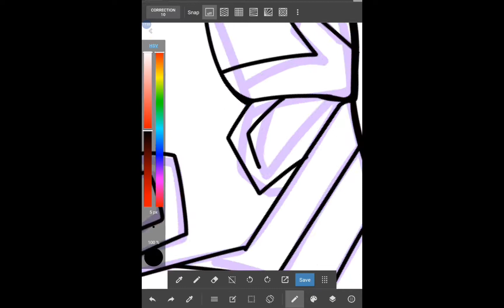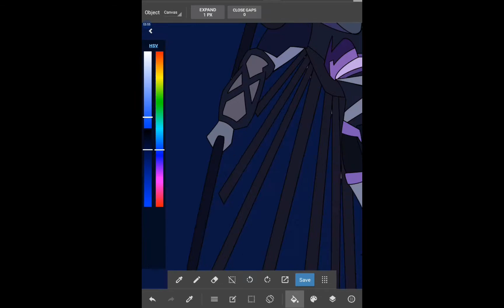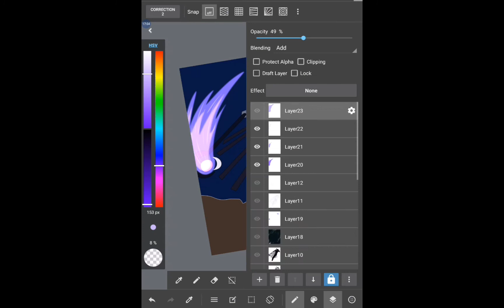(Speedpaint) Voidstrike (Transformers)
This one actually took more time needed only because I didn't fricking save my work and had to do it all over again! WTF?!?!

This is the oldest of Driftquill's brothers. This one is Voidstrike.

Info to know about him:

Voidstrike, out of the three, is the oldest brother of his sisters and younger brothers, Dreadquill and Stormflare. Voidstrike is often quiet and calm around many and doesn't often show his eyes. He had gotten his eyes, on his mother's side, from his grandmother which had resulted in his optics being purple. Voidstrike often takes pride in taking care of his siblings, which often caused his social to turn into road kill. Not that it was a bad thing. To him at least.

Defining his past:

Voidstrike, born first of the 5, was born into a family that picks is the side for you as well. Voidstrike was the sibling, along with Stormflare in the future, that was chosen to be a Decepticon. Voidstrike wasn't always mistreated as a child. It was all until his younger siblings started to show up. His mother gave all the attention to them and barely even noticed Voidstrike's presence. Occasionally, their Decepticon mother would forget to feed Voidstrike, supply things for him in the spellcaster class, and always made him do everything around the house. Not to mention their mother was always out at work with the cons. This often led to Void babysitting his little siblings. Since his parents were always so busy with their different teams, they often relied on him to raise the little ones. Though he didn't mind too much. It caused him to grow closer to his younger siblings. However, when the war started, his father, sister, and brothers had to leave to war, leaving only him and his wicked mother, with a younger sister on the way in just a few weeks. Most of the time, he ignored his mom's wishes and desires and often got yelled at and lectured. With how his mother treated him, who wouldn't disobey her? One day, the young Autobots returned from duty while the other Decepticon was released from duty until further noticed. However, things only got worse between the family and the mother. Since the father was killed in battle, the mother fell into a deep depression. She often went to clubs and drank her function away. Mainly Voidstrike was the one to watch the younglings and take care of them. One night, the mother came back, drunk out of her primus damn mind. She brought her anger and her sorrows upon the siblings. But once she tried to hit Driftquill, whom was just 7 at the time, Voidstrike had enough of her bullscrap. He ended up taking the hit for his little sister and actually fought back. Reacting swiftly, he slapped her across the face, having her fall to the floor unconscious. When he pulled her into bed, he looked down at her sleeping peaceful face. He could suffer any day at the hands of their mother; but he did not want his siblings to have to suffer through such things when they have been through enough. He had to end this. He had practice dark magic for a while to consider himself alright with it. But the spell he could perform did not need much effort. Focusing all of his energy to his hands, he started waving his hands gently around in specific hand motions to cast the spell. Dark energy leaked from his hands as once the spell was ready, he gently placed his hands on his mother. One on her forehead, the other on her spark. He looked down at her again and let out a small sigh. It has been done. The next few days passed and the mother was no longer able to help the Decepticons due to catching some mysterious disease the Decepticons had made. Weeks later, she died. With the mother no longer present, the siblings were put up for adoption. However, Voidstrike started feeling sick. The side affect of the spell required a small sacrifice the spellcaster chose. Voidstrike chose to take form of a spirit with mass to stay with his siblings. Especially the youngest one. For as long as he could remember, he roamed as a spirit inside of Driftquill's body, forever watching over his enteral life in front of him.

Relationship with his siblings:

Voidstrike, most would consider, is known as the most mature one of the siblings. Sometimes he can be playful, but most of the time, he's pretty serious. Sometimes, he would come out from Driftquill's body and be around the ones he loves and cares about. But at other times, he often stayed alone to study the secrets of dark and black magic to increase his strength; despite him being as powerful, if not, more powerful than Primus himself. However, he dedicated his entire life to his siblings life and would spend the rest of his eternal life protecting them.